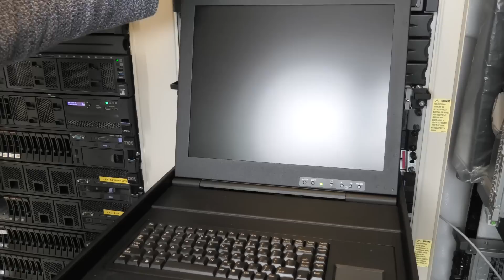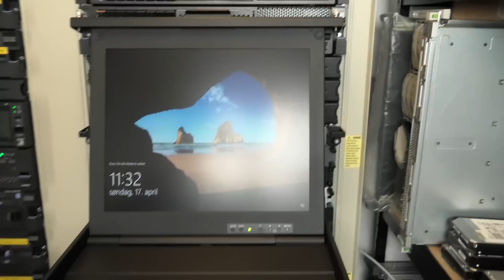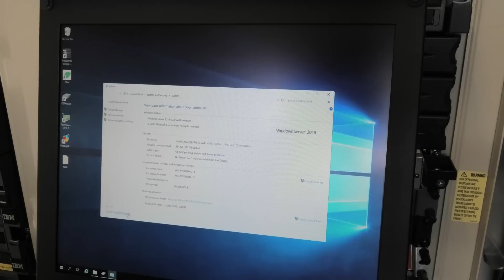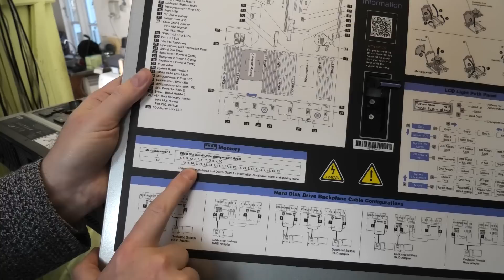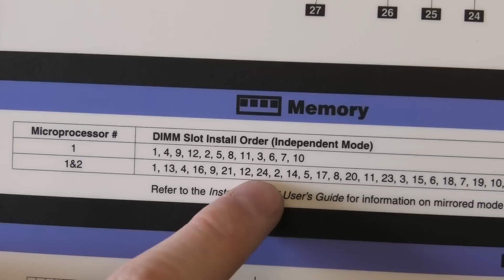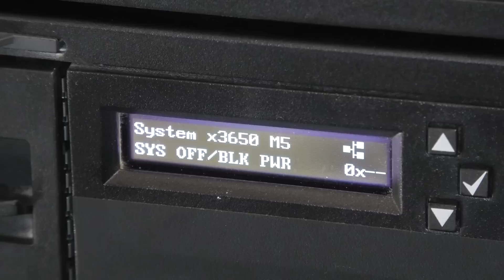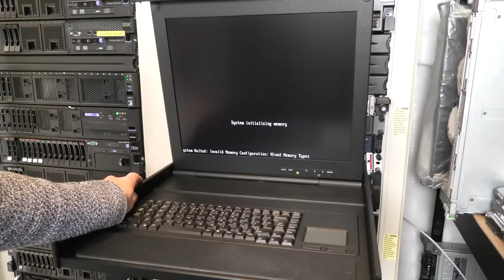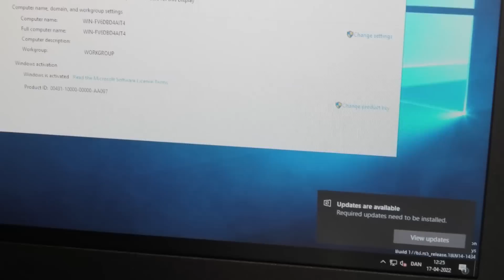5 Minutes RAM Upgrade - Turns into a Incompatible Mess - 1174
I was hoping to upgrade my Lenovo x3650 M5 from 384GB of RAM to 640GB,, but I ran into some problems.

In my mind, I thought this server had the Intel Xeon Scalable CPU´s (6 memory channels) but after uploading I realized that it was the Intel Xeon 2600 series v3/v4 (4 memory channels) so there is a slim chance I could have gotten it working by splitting it between the CPU's in a different way.

" Be aware that the shipping prices is worst case, until it know where to ship to!! "